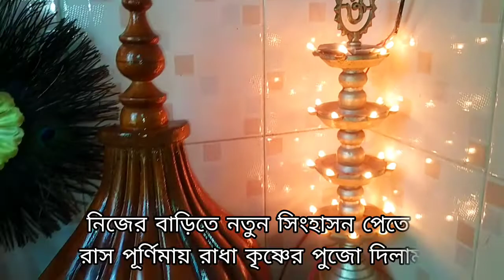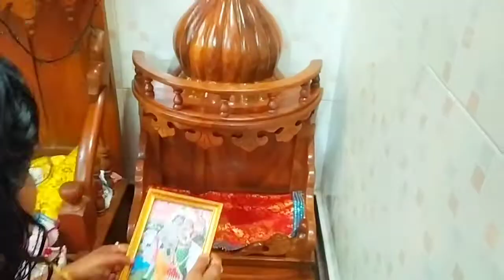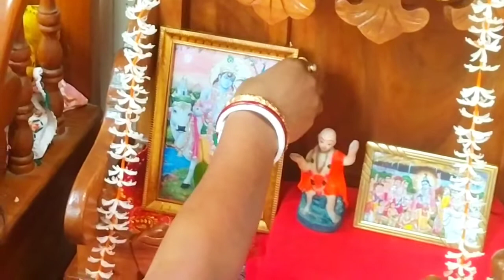নিজের বাড়িতে রাস পূর্ণিমায় নতুন সিংহাসন পেতে রাধা কৃষ্ণের পুজো দিলাম|Rashpurnimay Radhakrishna pujo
Music & Video Created by Anushree Saha.
Dist - Nadia
741247